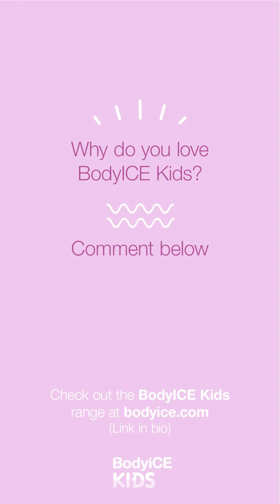Best Kids Ice Packs Ever!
Kid Approved 🌟🌈

Hearing it straight from the kids themselves! 💕 Little ones share why they love BodyICE Kids and how it helps them feel better in no time. 🧊✨ Check out their adorable testimonials! 😍